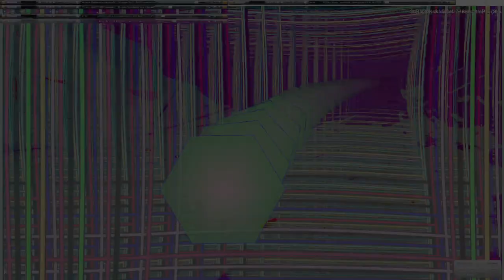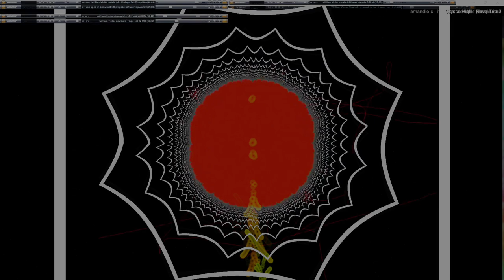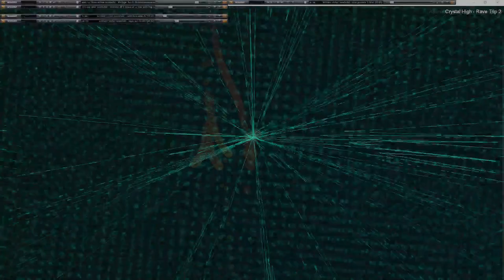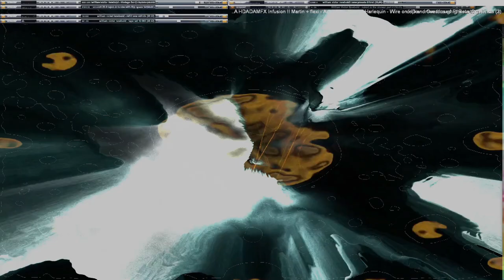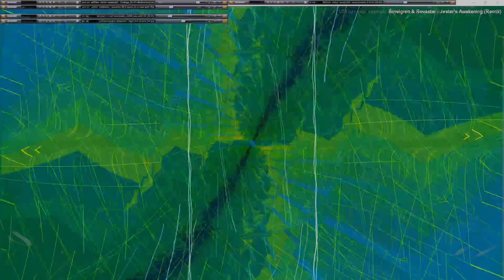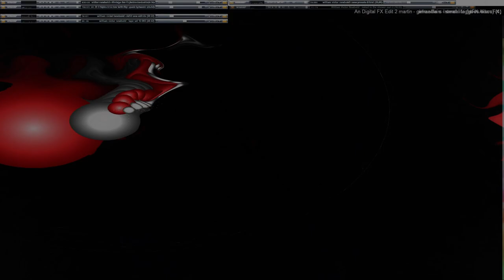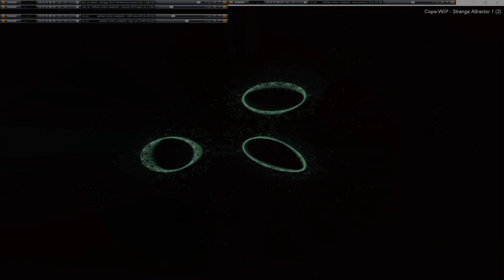Movie 24 09 23 04h07m14s series G Godspeed